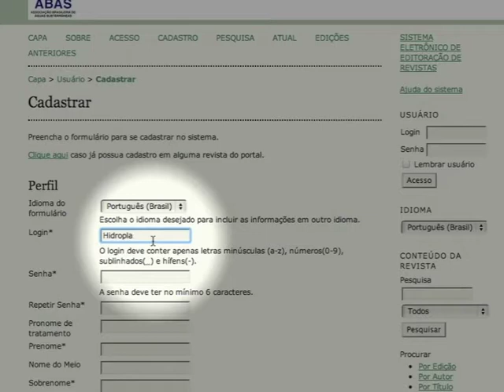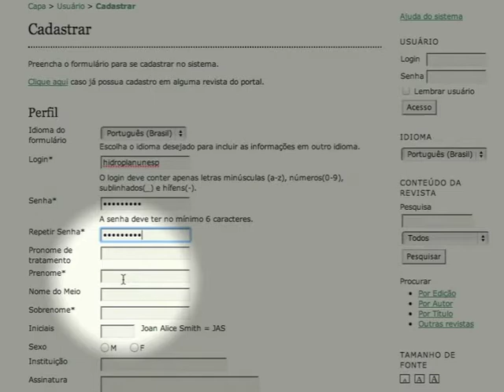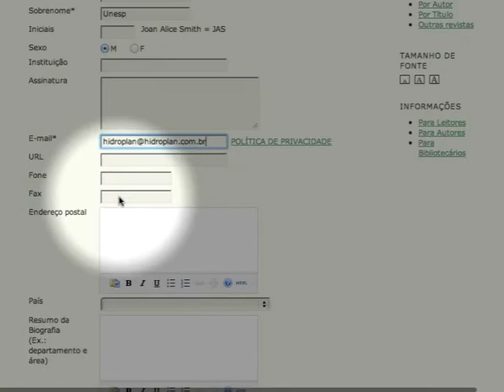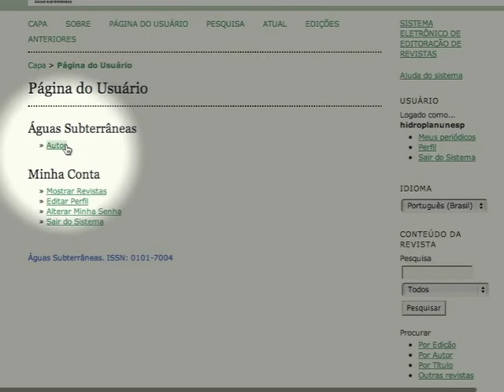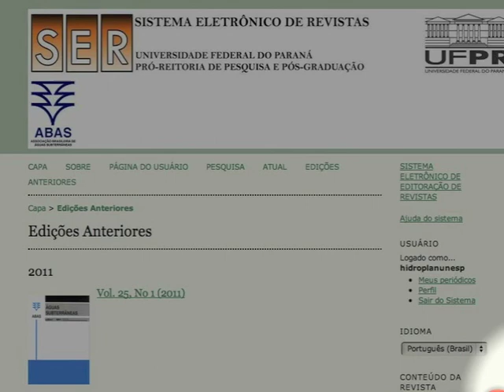Tutoriais SEER - Dbk4jG.m4v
(videoaulas).

O Sistema de Editoração Eletrônica de Revistas - SEER é uma produção do Open Journal System e foi adotado por mais de 2.500 periódicos científicos no Brasil, apoiado pela CAPES.

Minha experiência como Editor-Gerente da Revista Águas Subterrâneas mostra que existem muitas dúvidas recorrentes para os vários níveis usuários do sistema (leitores, autores, avaliadores, editores de seção, editores, editores de texto, editores de layout, editores gerente).

Esta sequência de tutoriais é uma ferramenta a mais no aprendizado contínuo do uso do SEER.